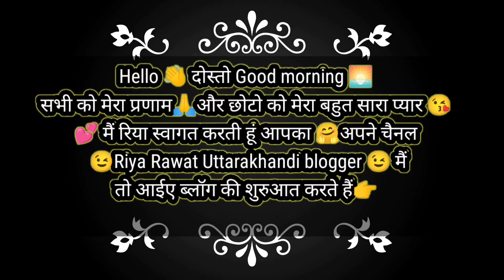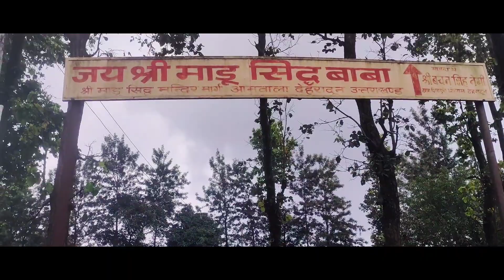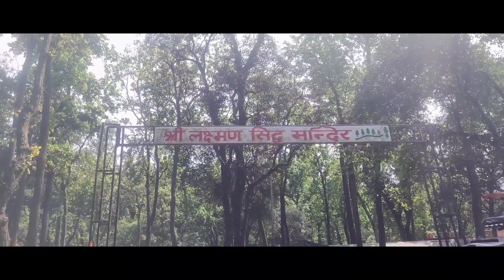आज किए हमने चार सिद्ध पूरे//वो भी स्कूटी मैं //पहली बार किया इतने दूर का सफर तय//Riyarawatdailyvlog